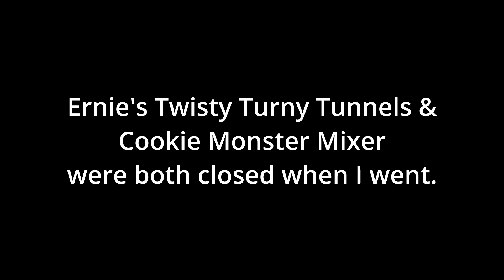Sesame Place Various Rides Compilation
NOTE: This video does not include Cookie Monster Mixer and Ernie's Twisty Turny Tunnels as they were closed when I went and the park did not open Count's Splash Castle yet.

Sesame Place is the theme and water park in Chula Vista, California. The park has some nice slides but is not run very well. The food is overpriced and can often take as long as 30 min to wait for and many of the rides are often closed. The park also feels very weird as the dry and water rides are pretty much in the same place.

0:00 Super Grover's Box Car Derby
0:42 Honker Dinger Dash
0:58 Oscar's Rotten Rafts
1:48 Bert's Topsy Turvy Tunnels
3:20 Snuffy's Spaghetti Slides
5:22 Big Bird's Rambling River